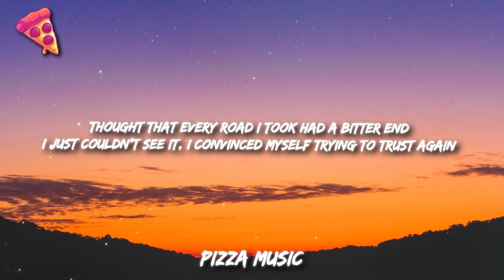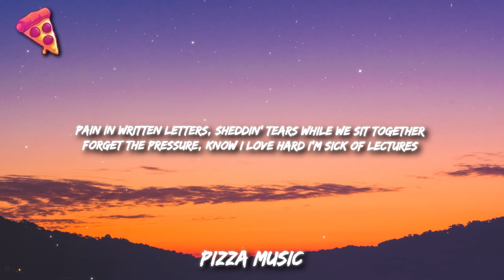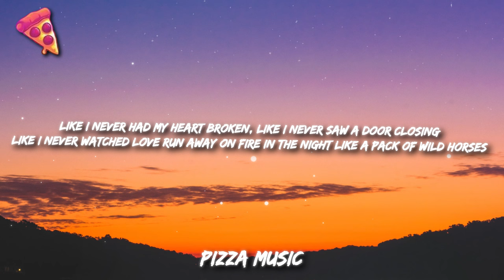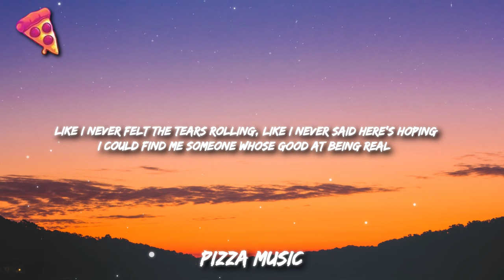Diplo - Heartbroken ft. Jessie Murph & Polo G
Lyrics:
Used to pray for rain just to stay inside
You wouldn’t believe it, every move I made I was terrified
Thought that every road I took had a bitter end

I just couldn’t see it
I convinced myself trying to trust again

Would be like trying to make a river run upstream
Trying to make a mountain into a valley
That’s what your love does to me
Like I never saw a door closing
Like I never watched love run away on fire in the night like a pack of wild horses
Like I never felt the tears rolling
Like I never said here’s hoping
I could find me someone whose good at being real
Who can make me feel wide open

You make me feel like I’ve never been too much to handle
Roll the dice you know love is a gamble
Feel like I always had the poorest examples

Like fire in your heart
I’m tryin to relight that candle
My cinderella, no questioning this shit forever
Forget the pressure, know I love hard I’m sick of lectures
Stuck in rainstorms I could get used to this different weather
Broken pieces that was all I had, girl I promise now you all I got

Like I never felt the tears rollin
I could find me someone whose good at bein real